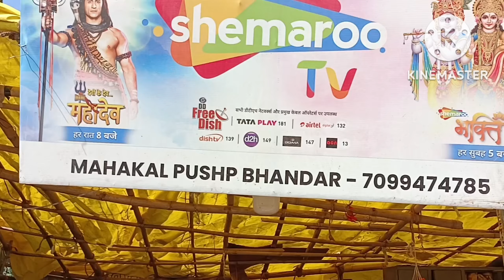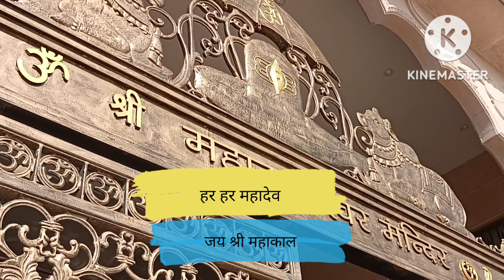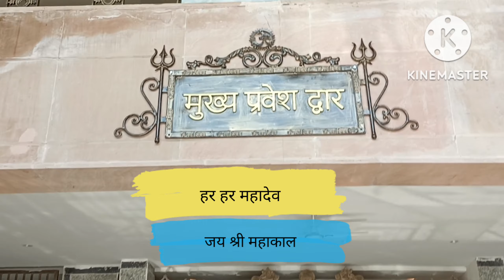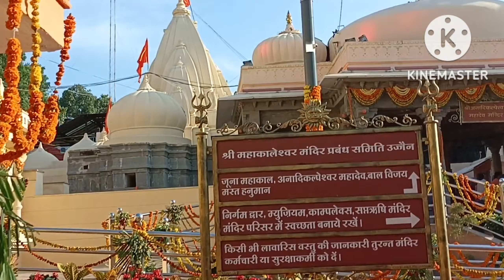Mahakaleshwar Mandir Ujjain | Mahakal lok Ujjain | महाकालेश्वर ज्योतिर्लिंग | भस्म आरती | Ram Ghat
Hey everyone welcome to || ANISH JAIN VLOGS ||

Ujjain is situated in Madhya Pradesh and Ujjain is famous for Mahakaleshwar Temple which is one of the jyotirlinga
Ujjain is also famous for Kumbh, Mangalnath Temple, kal Bharav temple, Ram Ghat.
भस्म आरती महाकालेश्वर ज्योतिर्लिंग मंदिर उज्जैन

Location :- Mahakaleshwar Temple || Mahakal Corridor
                   Ujjain, Madhya Pradesh.
                   महाकालेश्वर ज्योतिर्लिंग उज्जैन

Shop (Prasad)  :- Mahakal Pushp Bhandar (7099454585)

Instagram I'd for best Men's wear :-
Men's Moment OR Men's.crown

Ujjain mahakal mandir live darshan
उज्जैन महाकाल मंदिर

Thanks ❤️ for watching my Travel vlog 🤳